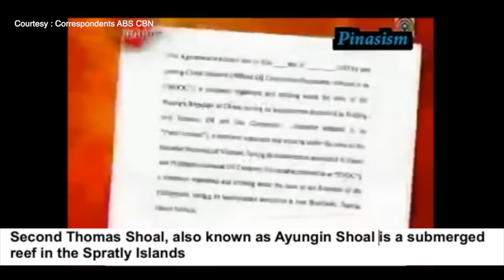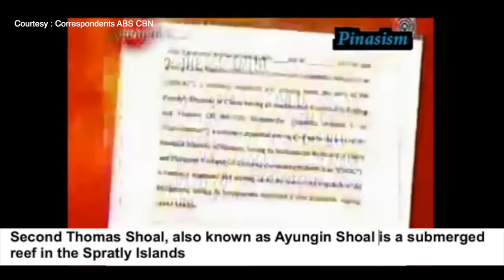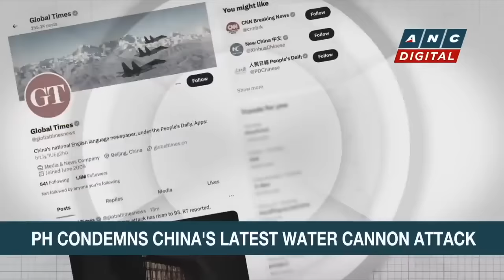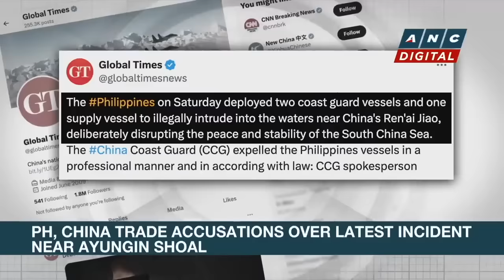2 PANGUL0 NA NAGBENTA NG PlLlPlNAS SA CHINA?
2 PANGUL0 NA NAGBENTA NG PlLlPlNAS SA CHINA?